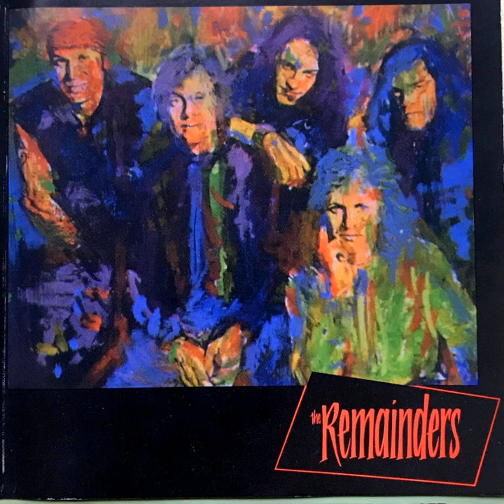Makes Me Wonder--The Remainders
From the 1993 self titled release